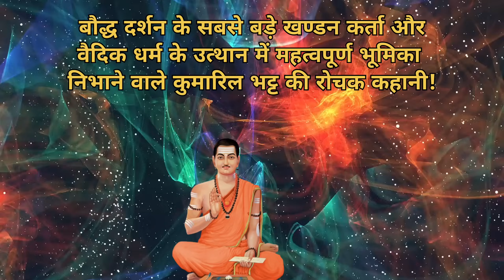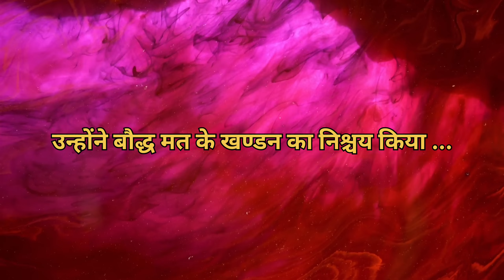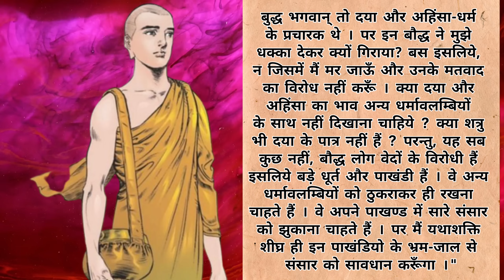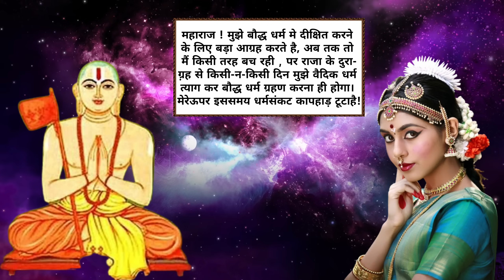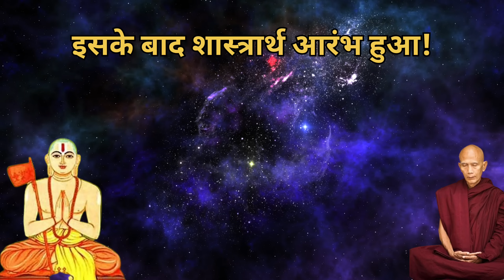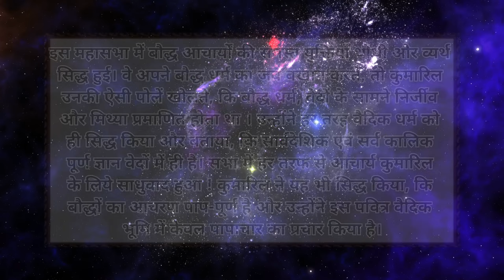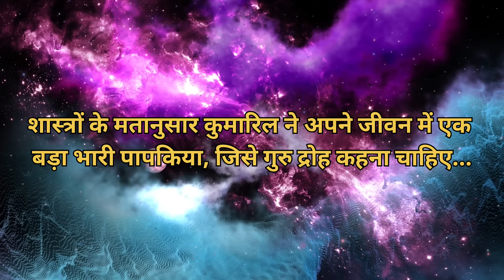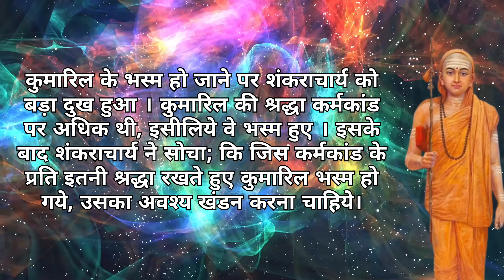कुमारिल भट्ट की कहानी और बौद्धों से शास्त्रार्थ - कुमारिल भट्ट का आत्मदाह story of Kumaril Bbatta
कुमारिल भट्ट की कहानी और बौद्धों से शास्त्रार्थ - कुमारिल भट्ट का आत्मदाह Story of Kumaril Bbata

कुमारिल भट्ट मंडन मिश्र के गुरु और वेद मार्ग यानी सनातन के प्रचार में प्रमुख भूमिका निभाने वाले विद्वान हैं। उन्होंने बौद्ध दर्शन का खण्डन कर के सनातन की महत्ता को आम जनता में और सशक्त रूप से स्थापित किया। उन्होंने बौद्ध दर्शन की शिक्षा एक बौद्ध गुरु से ली और बाद में उस दर्शन का ही खण्डन किया इसलिए अंत समय में उन्होंने इसे गुरुद्रोह मानते हुए आत्मदाह कर लिया। कुमारिल भट्ट के आत्मदाह के समय अचार्य शंकर वहां उपस्थित थे।

Story of Kumaril Bbatta
Kahaniyon Ki Chaupal